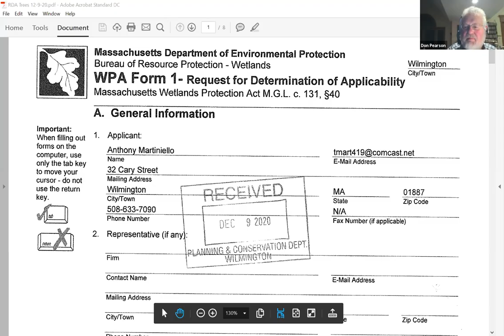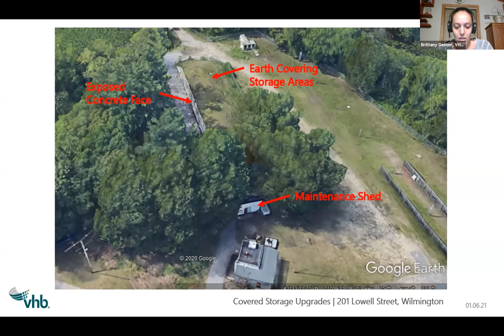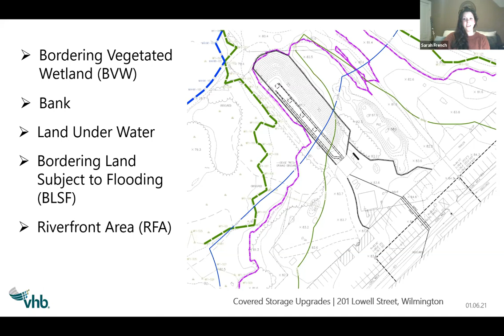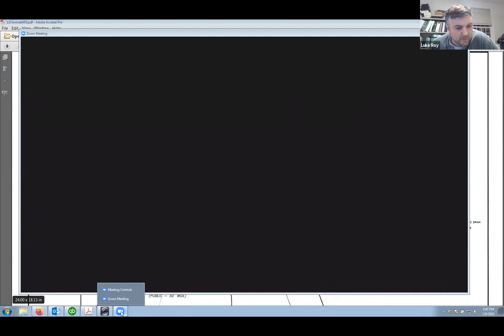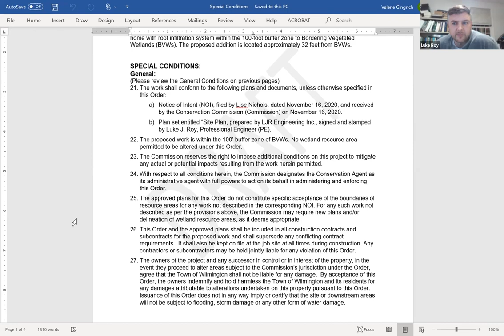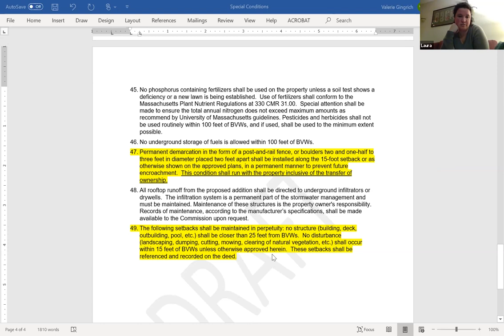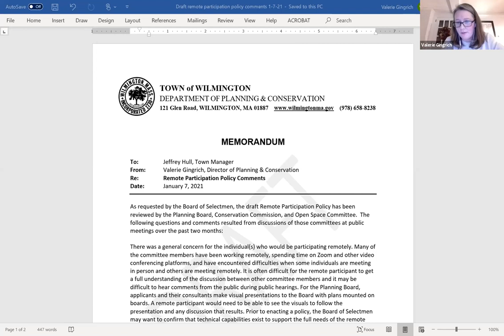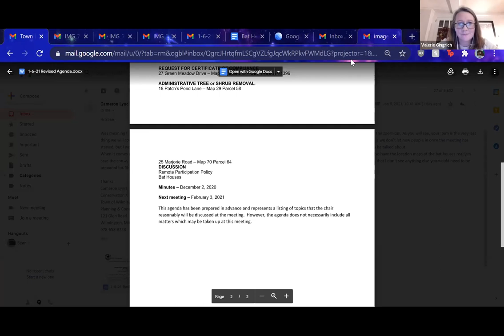Conservation Commission Meeting - January 6, 2021